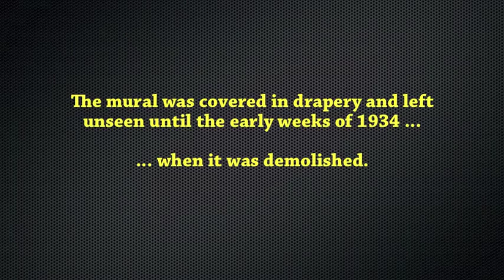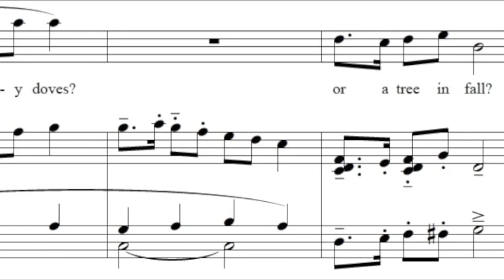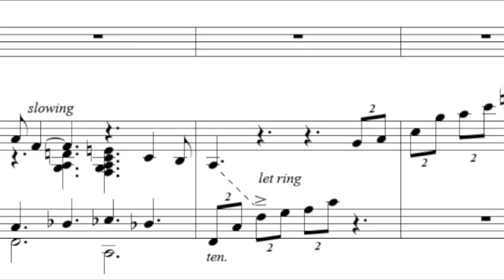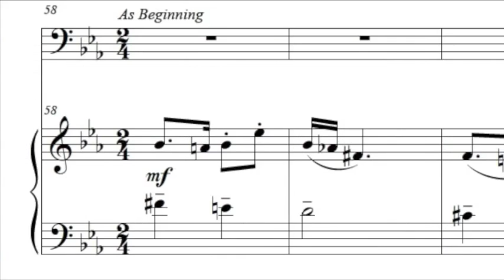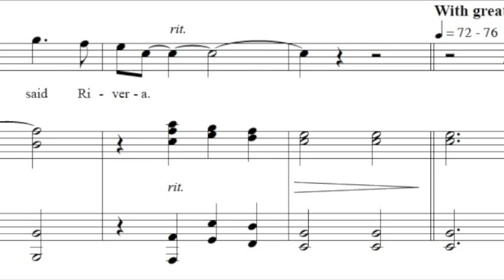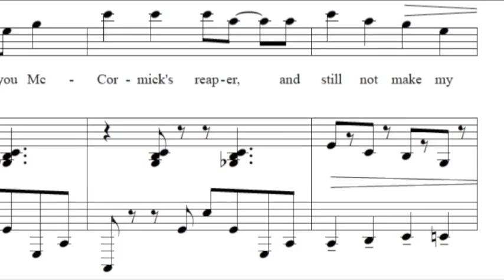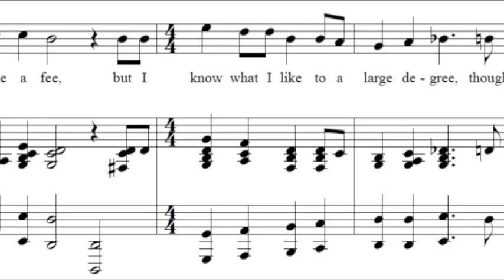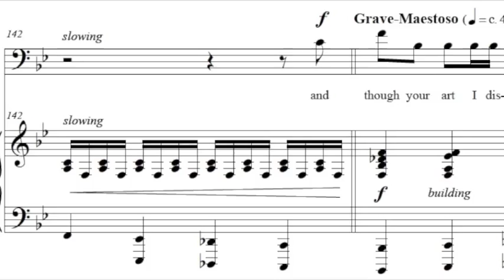I Paint What I See ~ E.B. White ~ The New Yorker May 20, 1933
In 1932, John D. Rockefeller's grandson, Nelson, commissioned Mexican painter Diego Rivera to paint a fresco mural on the wall of New York City's Rockefeller Center. Entitled "Man at the Crossroads", as painting got under way, Diego's vision and themes varied drastically from the original submitted sketches, and progress was abruptly halted. The mural was kept covered until 1934 when it was destroyed by Rockefeller. In 1933, celebrated author E.B. White wrote a poem entitled "I Paint What I See: A Ballad of Artistic Integrity" for The New Yorker Magazine. It was set to music by American Composer Aaron Robinson and dedicated to bass-baritone, John D Adams.